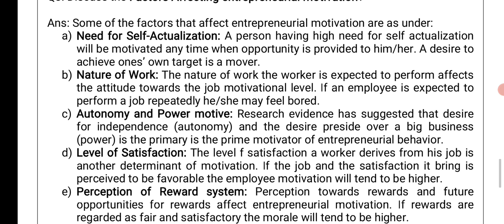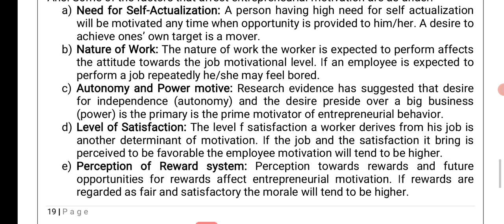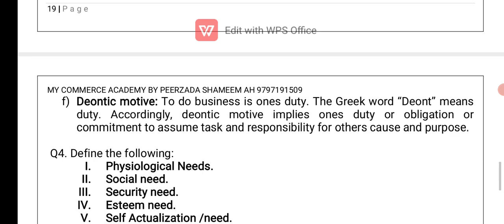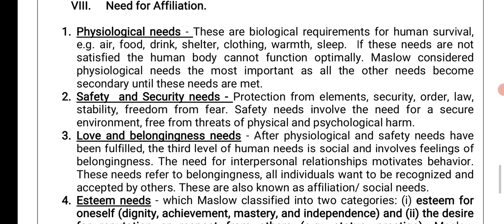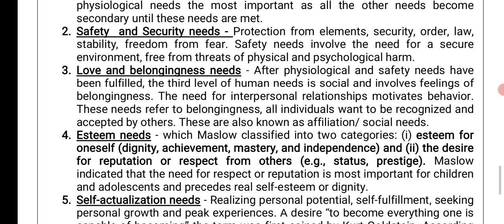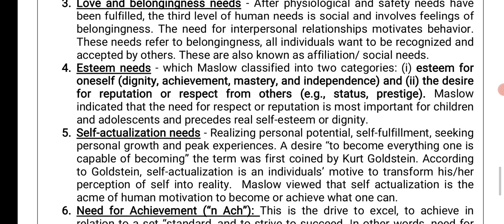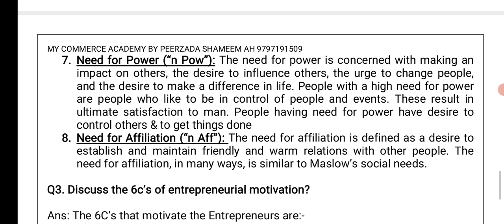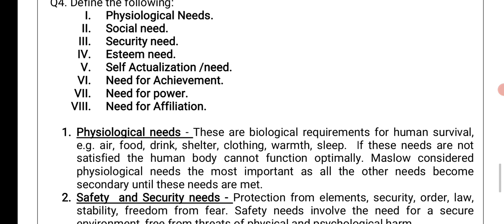Factors Effecting Entrepreneurial Motivation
Classification of Humman needs